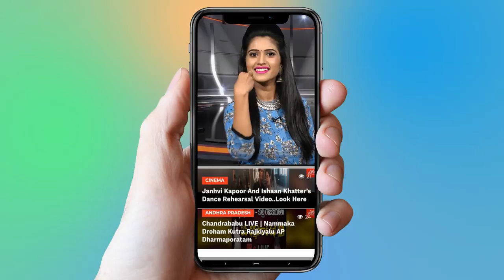TRS Ramagundam MLA Candidate Somarapu Satyanarayana Cast vote | Telangana Elections 2018 | YOYO TV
1.   Actress Ranjitha Nityananda Swamy Video Confirmed..

2 . Telangana Congress Third MLA List | Mahakutami | Revanth Reddy | Telangana

3.  Is Telangana Congress MLA Candidates List For Telangana Assembly Elections 2018 Confirmed?

4. Rahul Gandhi Speech at Kamareddy @Telangana Congress Public Meeting

5. 2050 లో ఊహించని విధంగా మనిషి జీవితం

6.  Mangli Songs | Mangli Excellent Performance at ATC 2018

7. Folk Singer Sai Chand Songs on Revanth Reddy at TRS Meeting - Kodangal

9. Madhu Priya Song Performance & Anchor Udaya Bhanu Dance at World Telangana Convention

10. Interesting Facts About Teenmar Mangli